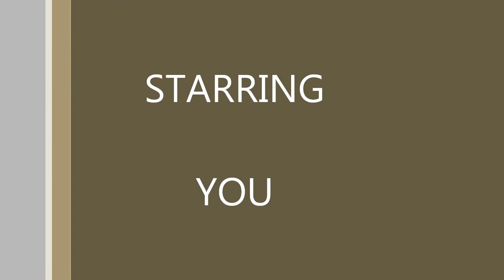Cientell Is Happy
Promo for Hollaway Media Group and Vince Hollaway Photography featuring Cientell and clothing by designer RinacoSytles.